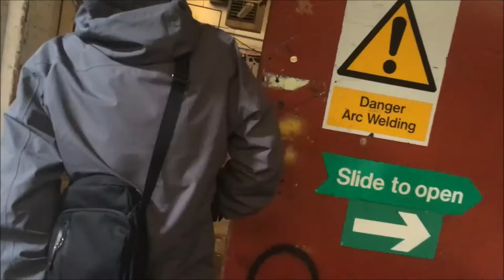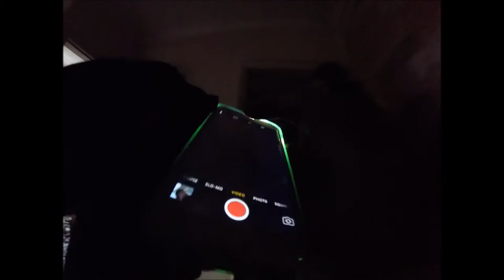ABANDONED FACTORY AND HOUSE ( GONE WRONG!!! )